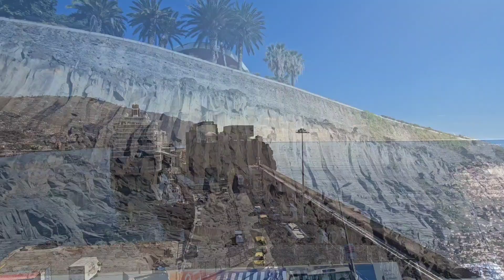P&O Iona Canaries Cruise - Maderia Vlog 2024